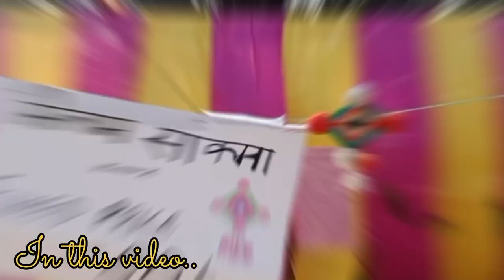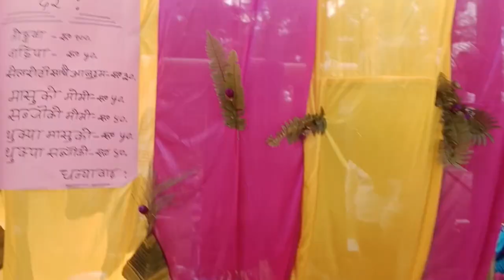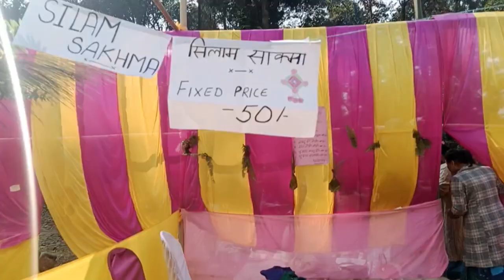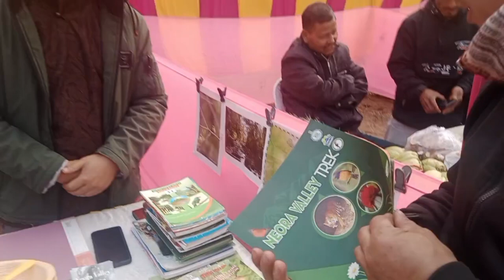कुचो उत्सव😊aju vne chai vhet vyo❤️😁 @raineevlog545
New vlog 🥰🥰
Rai's gang 🤘🔥😎😎